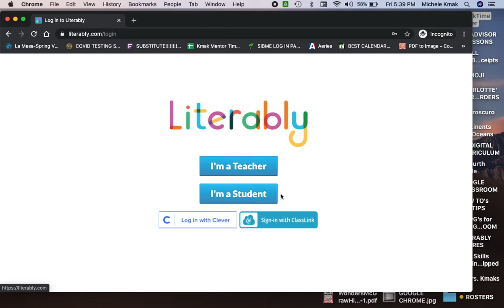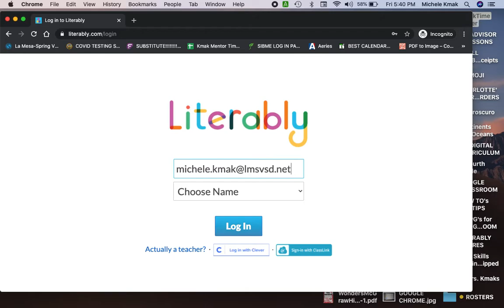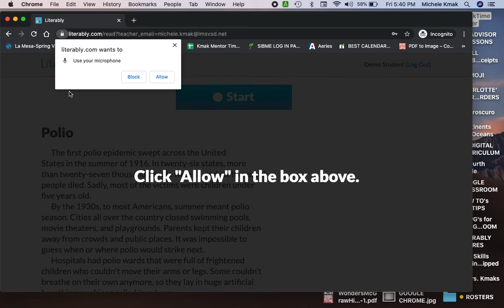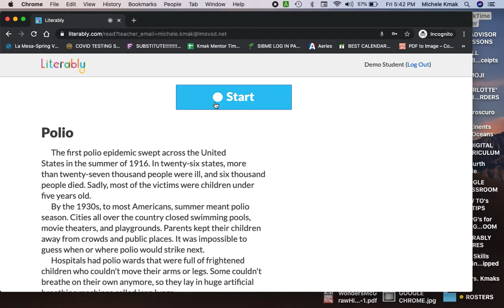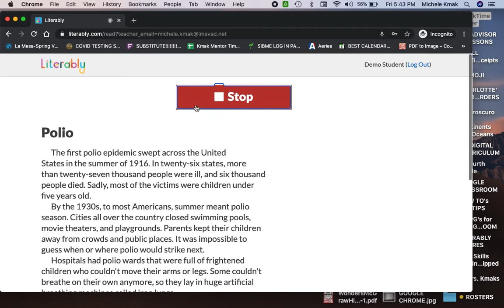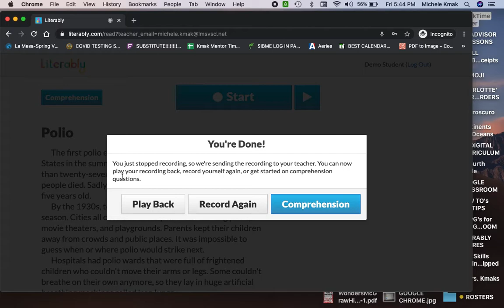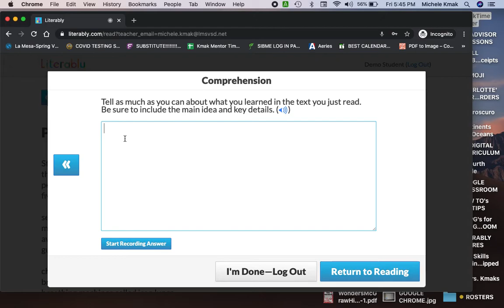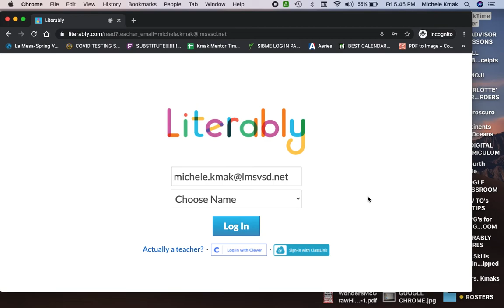How to Take the Literably Test on a Computer or Chromebook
Directions on how to log in and complete the Literably reading test at home.